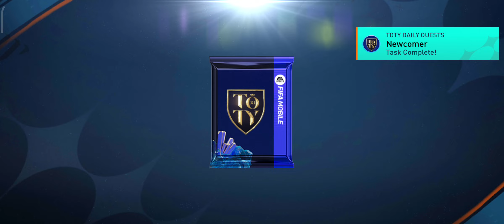Claiming TOTY and UTOTY players in Fifa mobile 104+ OVR players.